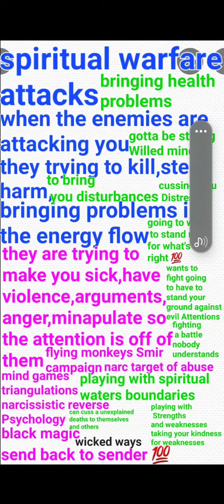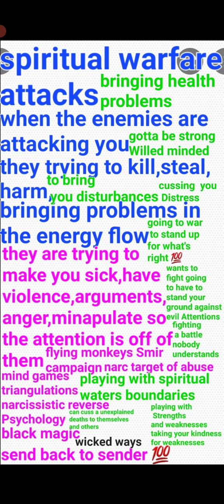truth to a personal issues there are a resolution there is a win win in the energy flow ✨️ ⚠️ fear 💔